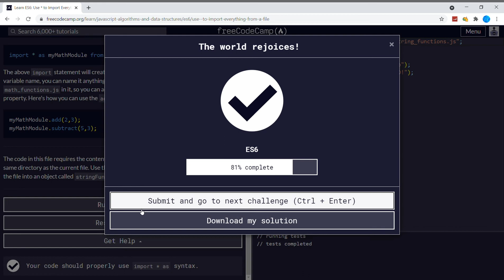Learn ES6 (25/31) | Use * to Import Everything from a File | freeCodeCamp